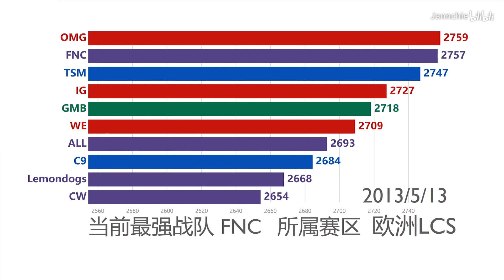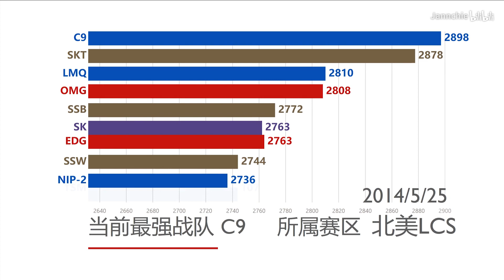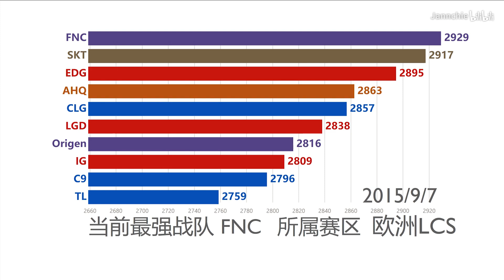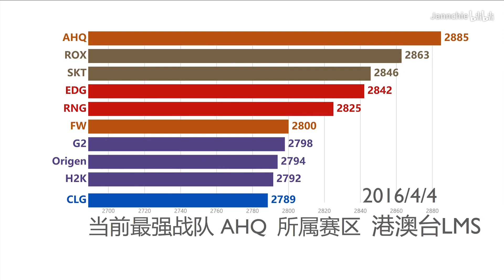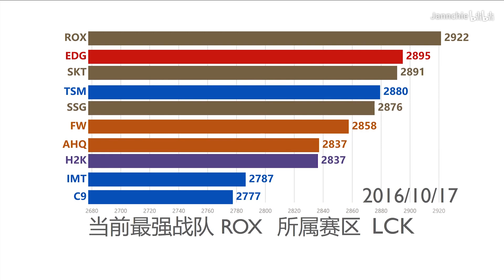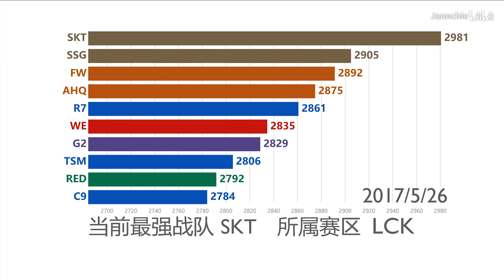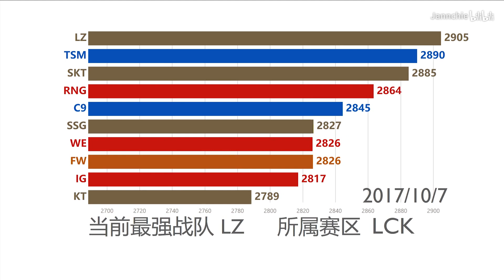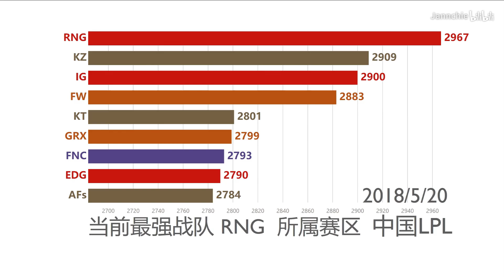英雄联盟全战队历年排名变化动态图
视频来源于B站Jannchie见齐，已获授权。未经允许，不得转载。